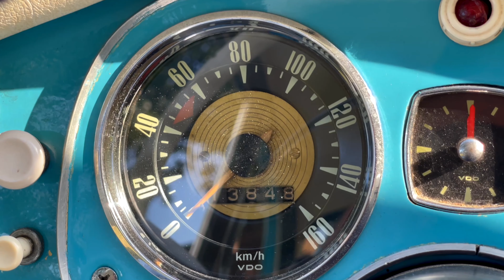Eine absolute Rarität! DKW 1000 SP Coupe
Würde DKW heute noch am Markt sein, wäre Walter der ideale Werbeträger für diese Marke. Seht selbst wie er voller Begeisterung hinter dieser Marke steht!

Die vier ineinander verschlungene Ringe symbolisieren die Fusion der vier sächsischen Automobilfirmen Audi, DKW, Horch und Wanderer zur Auto Union AG und waren die Wurzeln der heutigen AUDI AG.

Unter dem Dach des Konzerns wurden DKW-Automobile nach wie vor unter dem
bewährten Namen verkauft, ergänzt durch die vier Ringe der Auto Union."